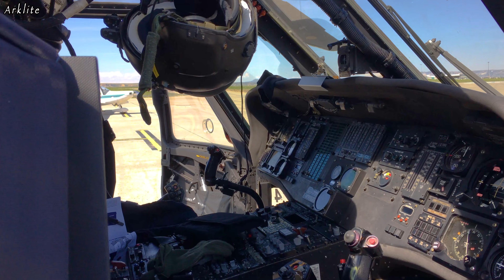UH-60 Black Hawk. (17). A Day In The Life Of A UH-60 Black Hawk In Rock Springs Wyoming.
UH-60 Black Hawk. A Day In The Life Of A Black Hawk. The UH60 Stopped By In Rock Springs Wyoming. Fuel For The Bird And Crew?? Maybe They Spotted That B17 And Wanted To Have A Closer Look. The Crew Did Some Housekeeping And Off They Went On Their Mission. The Black Hawk  Was At Southwest Wyoming Regional Airport Near Rock Springs Wyoming. RKS. KRKS. Sweetwater County Wyoming. Thanks To The Employees From Southwest Wyoming Regional Airport And Sweetwater Aviation. Without Them Many Of The Clips Would Not Have Been Possible.  Production By Arklite. Godspeed.